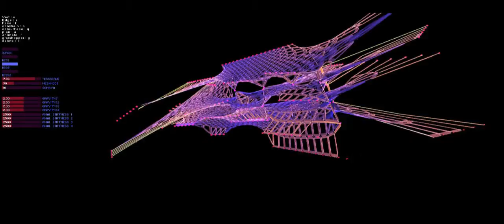surface active tessellation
2010

The research intention is to solve the articulations between varieties of spaces by transitions trough structural tectonic static morphing. We are trying by this, to exploit the advantages of a tensioned structure in producing optimized force flows, through surface active tessellation, permitting to achieve a great sense of dynamism.